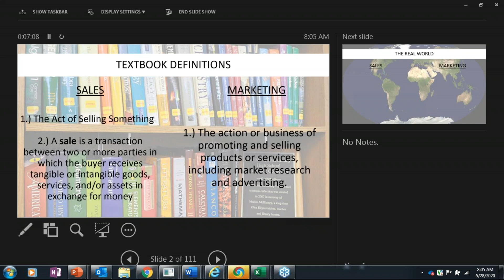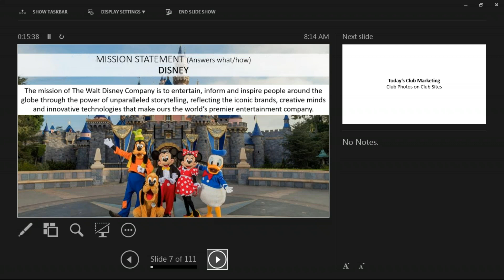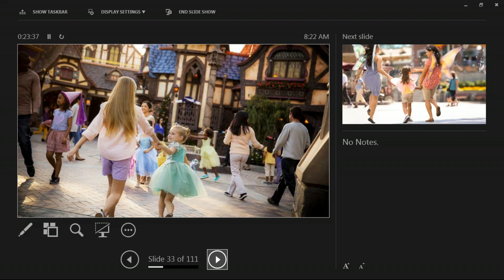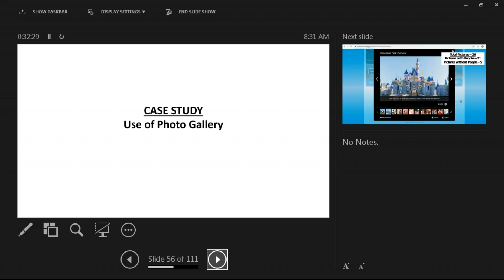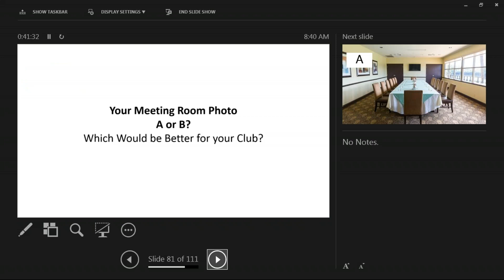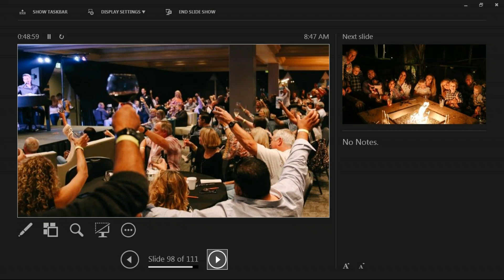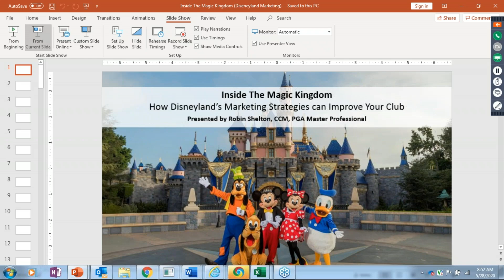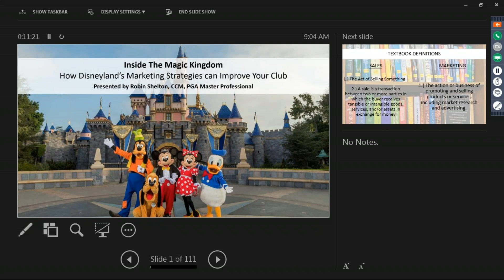2020 Robin Shelton, PGA, CCM SCPGA CATALYST Webinar Series